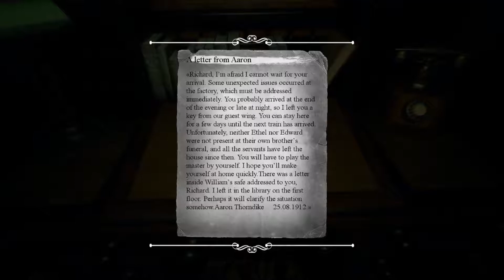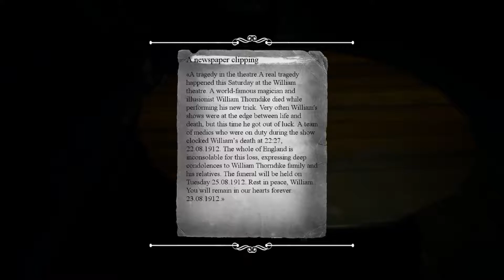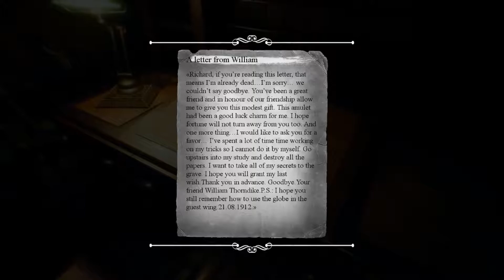Panacea Last Will|Part 1|Walkthrough| No Commentary